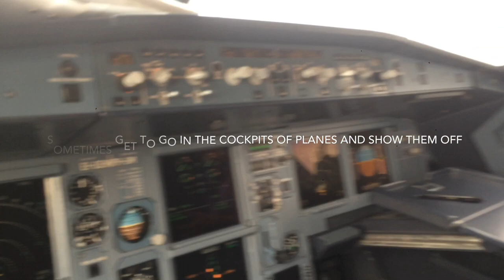Channel Trailer 2019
Instagram: the cork air spotter

Facebook: the cork air spotter